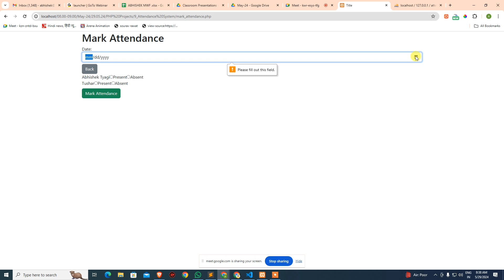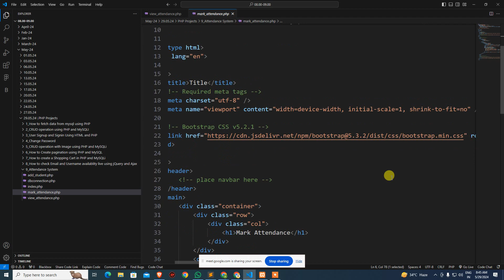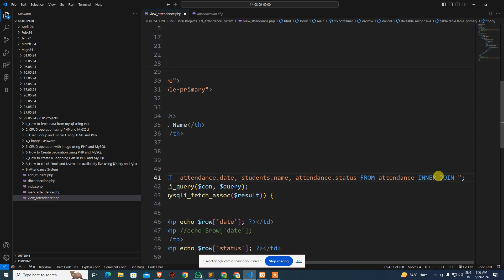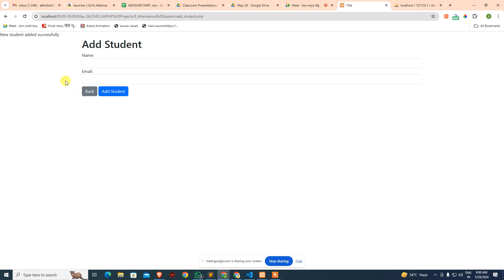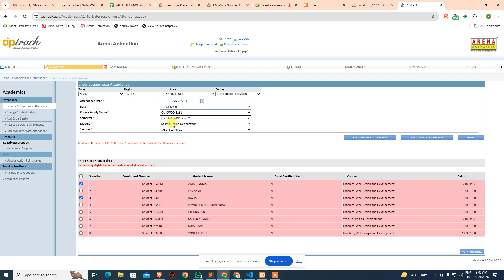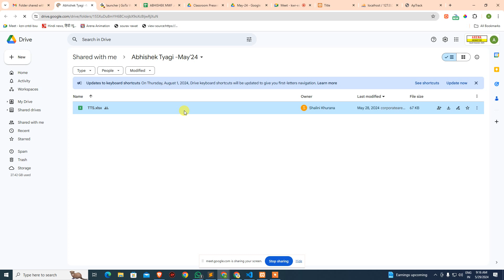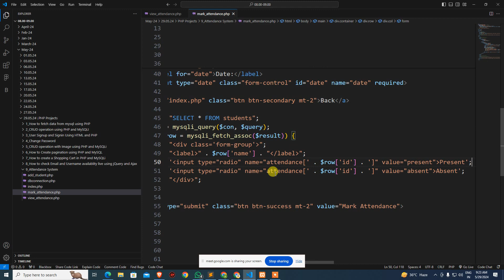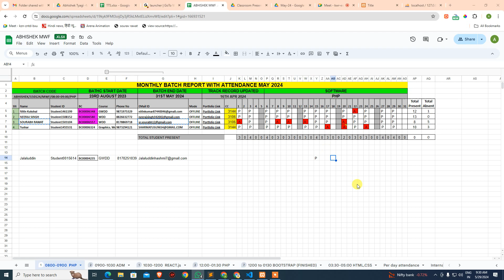Basic Attendance System Completed 29.05.24